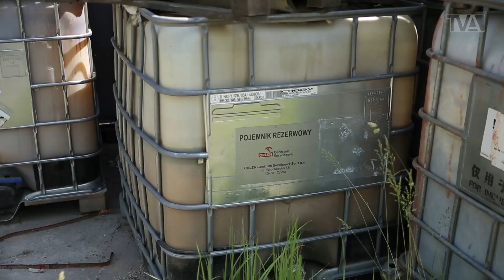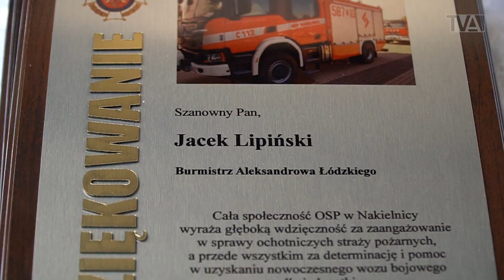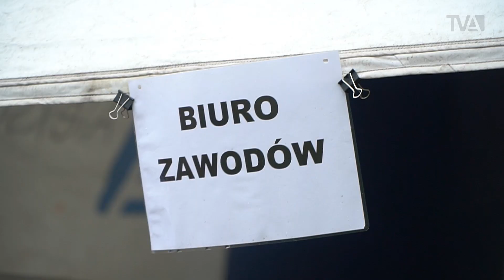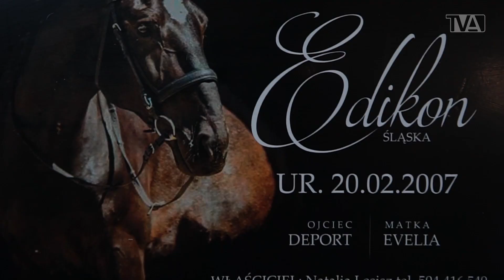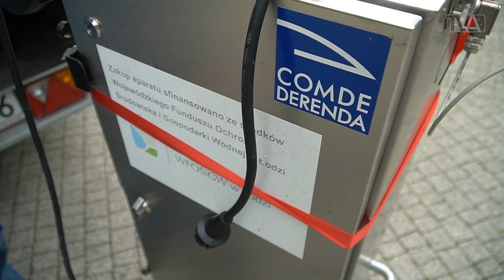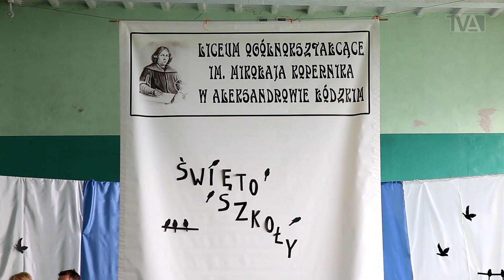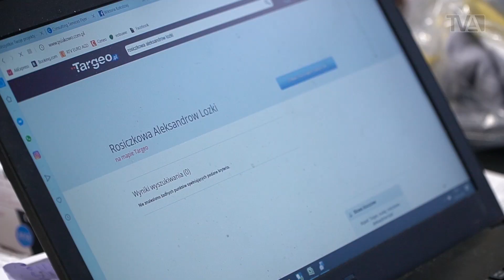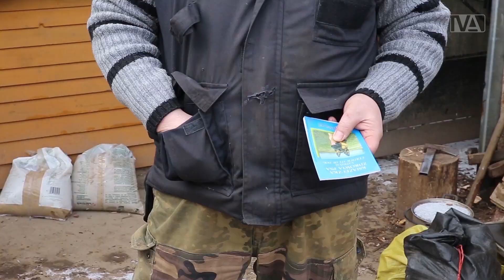Telewizja Aleksandrów: 02.10.2020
Zapraszamy na najnowszy SerwisInformacyjny Telewizji Aleksandrów!

Dziś w programie m.in.:

(00:59) Sprawdzimy co dalej ze składowiskiem w Brużyczce Małej.
(07:15) Pokażemy nowy wóz strażacki OSP Nakielnica.
(09:54) Sprawdzimy dlaczego coraz więcej osób chce mieszkać w Aleksandrowie.
(12:36) Będziemy na XXX sesji Rady Miejskiej.
(16:41) Pobiegniemy na nietypowe urodziny.
(23:40) Zaprosimy na "Święto latawca".
(24:20) Opowiemy historię konia Edka.
(29:13) Powiemy o badaniach prowadzonych w Aleksandrowie przez Politechnikę Łódzką.

Nie zabraknie również informacji sportowych:

(34:16) Powiemy o przypadku koronawirusa w UKSBasket.
(36:04) Powiemy o wielkim sukcesie lekkoatletów.
(39:47) Będzie również o zwycięstwie siatkarek.
(43:46) Pokażemy skrót meczu Sokoła.

Gościem RozmowyTygodnia (44:44) jest Rafał Piątczak, specjalista z Łódzkiej Specjalnej Strefy Ekonomicznej .

Na koniec programu zapraszamy na Reportaż (54:33) w którym zajmiemy się działaniami prozwierzęcymi na terenie gminy Aleksandrow Łódzki.

Zapraszamy!